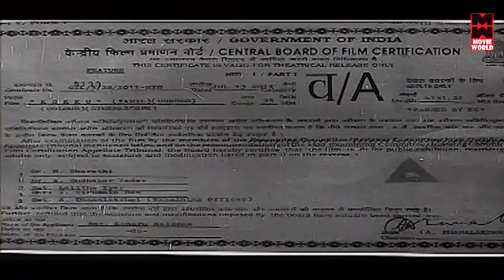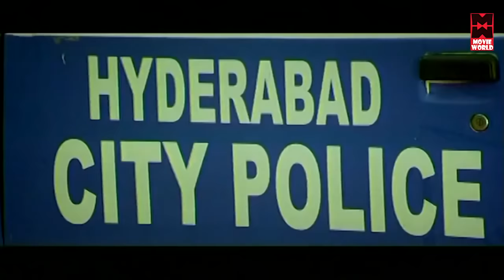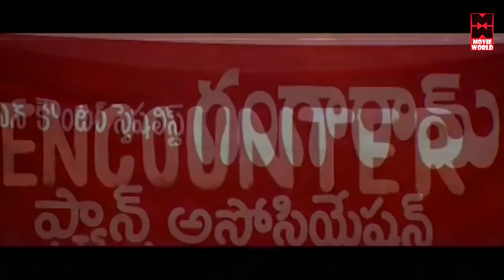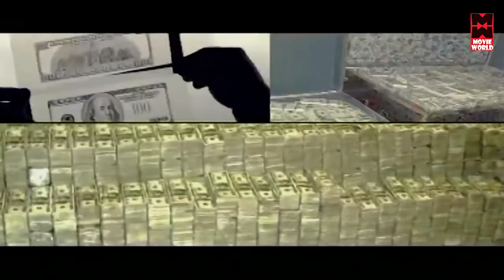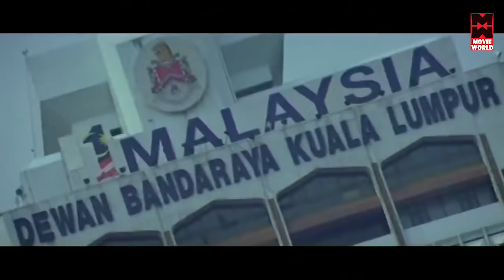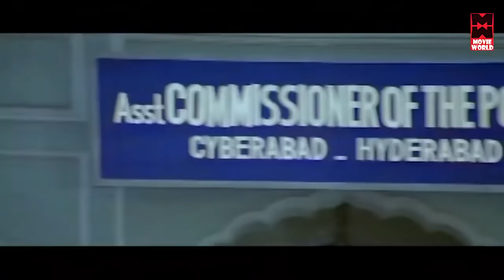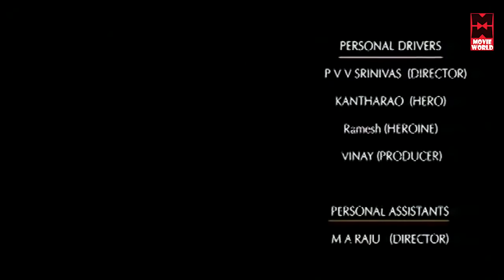Kokku Tamil Full Movie | Gopichand | Priyamani | Tamil Dubbed Full Movie | Tamil Action Full Movie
Kokku Is a Tamil Movies
Casting : Gopichand, Priyamani